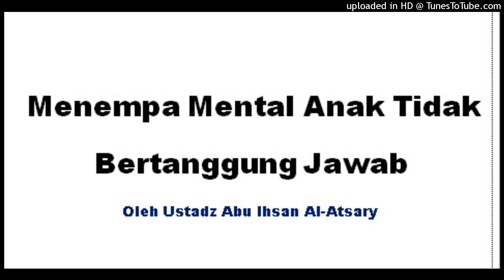Abu Ihsan Al-Atsary - Menempa Mental Anak Tidak Bertanggung Jawab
Fastabiqul Khairat